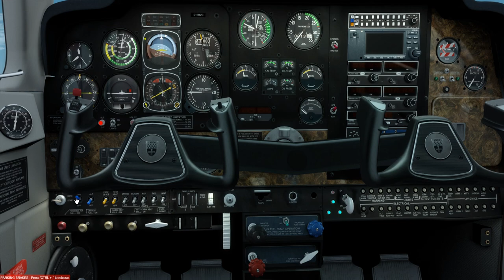Beechcraft V-35B Bonanza, by A2A. VFR: (KBTM-KFCA) Montana!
Start-up, taxi & depart from Bert Mooney Airport, Butte, Montana.  Fly to, land, taxi & park for arrival at Glacier Park International Airport, Kalispell, Montana.  This video was shot using Prepar3D v4.4 Flight Simulator with Orbx scenery & airports!  I also use (Bandicam) and (ChasePlane) software in H264 (NVIDIA NVENC) .avi codec, 1080p HD, 60Hz.